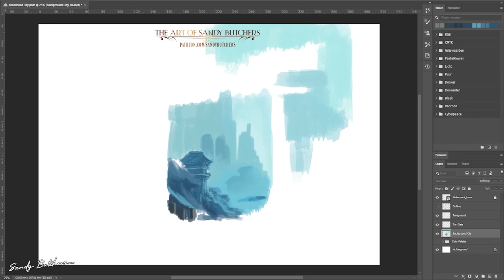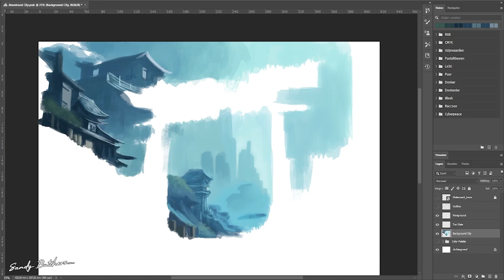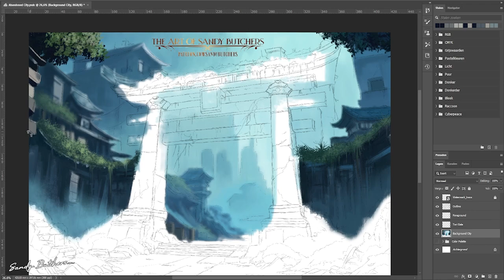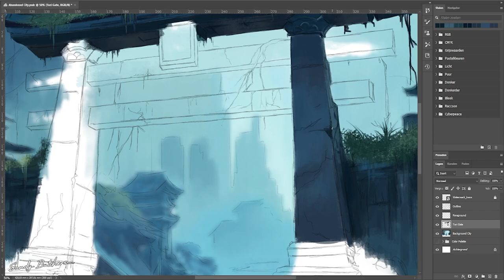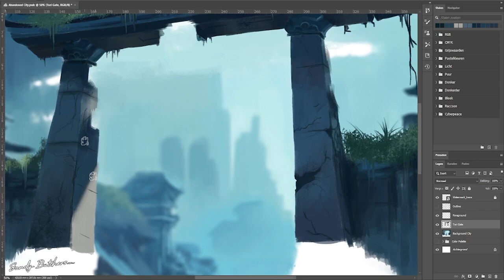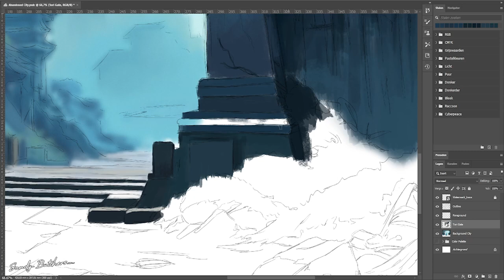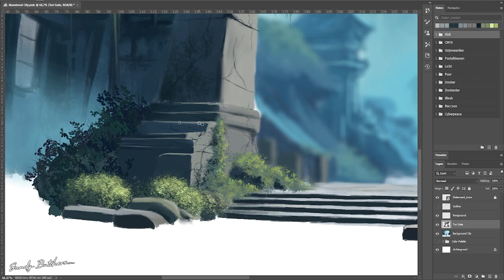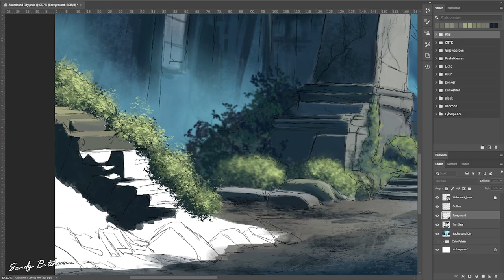SPEEDPAINTING: A Post-Apocalyptic Tori Gate into a Cyberpunk City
Welcome back to another Timelapse Art Video! Today I will not guide you through any of the processes behind the scenes. Instead, I'm going to keep my mouth closed and let you enjoy this piece in silence to experience the full magnetic pull of what's happening on screen...

About the Artwork:
This piece showcases the creation of an abandoned city. Why is it abandoned? By whom? Hopefully, the story will unfold for you, too, while you watch.  Witness the transformation of a blank canvas into a work of art as intricate textures bring these eerie broken walls to life. The focus on textures adds a haunting allure that fans of post-apocalyptic aesthetics will appreciate. Join this dark and thrilling journey into the heart of of an abandoned city, and experience the unique creative process that defines this chilling genre.